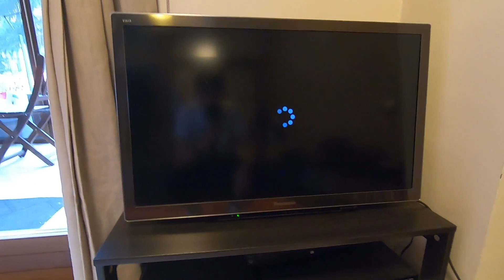Alcolisti anonimi - Il Vin Brulè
Un ristoratore al collasso, un attore in cassa integrazione, un tossicodipendente in crisi di astinenza.
La soluzione a tutti i loro problemi? Ubriacarsi.